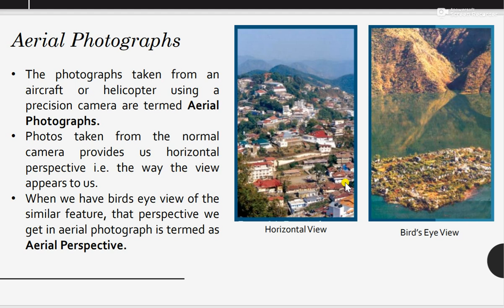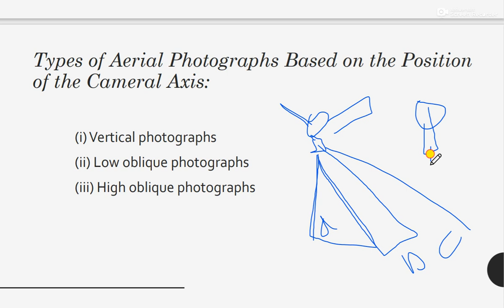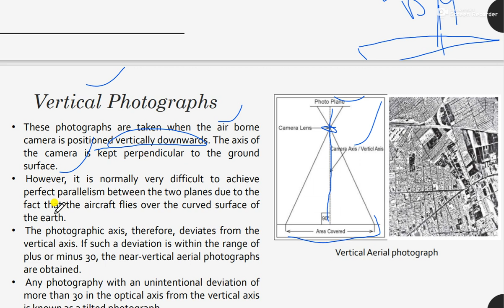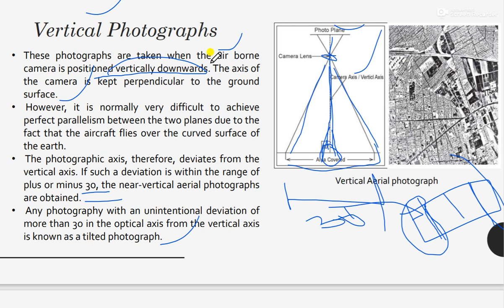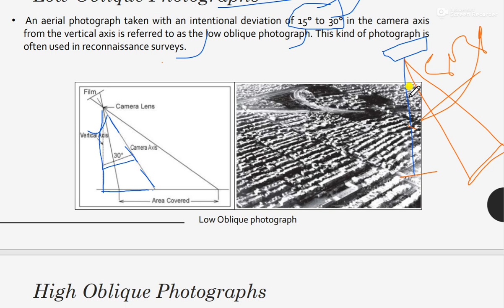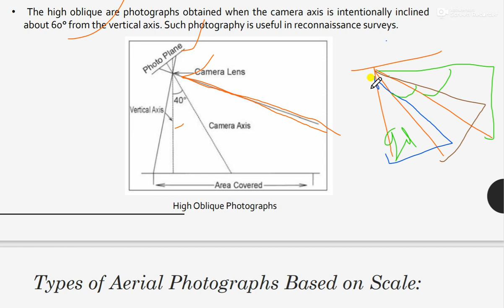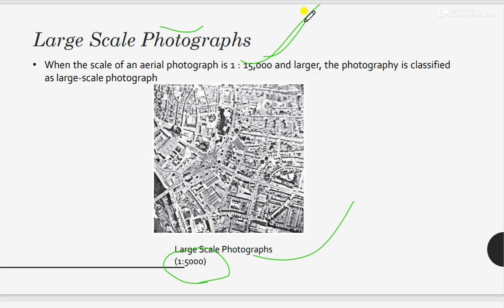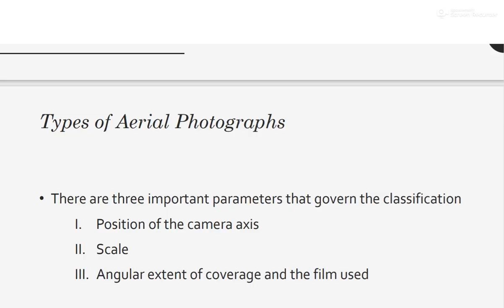What is Aerial photography, Type of Aerial photograph, Use of Aerial photograph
Aerial photography (or airborne imagery) is the taking of photographs from an aircraft or other airborne platforms.[1] When taking motion pictures, it is also known as aerial videography.

Platforms for aerial photography include fixed-wing aircraft, helicopters, unmanned aerial vehicles (UAVs or "drones"), balloons, blimps and dirigibles, rockets, pigeons, kites, or using action cameras while skydiving or wingsuiting. Handheld cameras may be manually operated by the photographer, while mounted cameras are usually remotely operated or triggered automatically.

Aerial photography typically refers specifically to bird's-eye view images that focus on landscapes and surface objects, and should not be confused with air-to-air photography, where one or more aircraft are used as chase planes that "chase" and photograph other aircraft in flight. Elevated photography can also produce bird's-eye images closely resembling aerial photography (despite not actually being aerial shots) when telephotoing from a high vantage structures, suspended on cables (e.g. Skycam) or on top of very tall poles that are either handheld (e.g. monopods and selfie sticks), fixed firmly to ground (e.g. surveillance cameras and crane shots) or mounted above vehicles.
There are three types of aerial images based on the orientation of the camera axis:
Vertical photographs–the axis of the camera is in a vertical position. This results in little to no relief visible in the image and a smaller amount of area covered. Experts most often use vertical photographs like a map.

Low oblique photographs–unlike with vertical photographs, to take low oblique photographs you tilt the camera axis more than 3 degrees in a manner that the horizon–the area where the earth and sky meet–is not visible in the image.
High oblique photographs–the camera axis has a higher degree of tilt–approximately 60 degrees–which covers a larger area, and the horizon is visible in the photograph. In contrast with vertical photographs, this level of tilt produces a great deal of relief. That allows you to better identify natural or manmade features.

the top ten uses of aerial photographs in civil engineering projects. The uses are: 1. Preliminary Surveys 2. Acquisition of Land 3. Water Supply and Power Schemes 4. Transmission Lines 5. Road and Railway Engineering 6. Town and Country Planning 7. Land Drainage and Flood Prevention 8. Navigation Channels, Harbours and Coast Defense and Others.